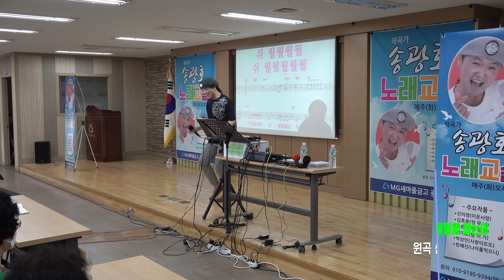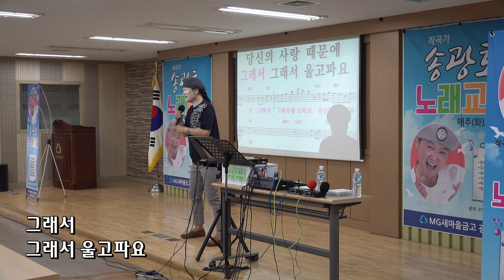서당개 삼년 풍월을 읊는데 /원곡 신승태 //송광호노래교실 (MG 새마을금고 광명동부)